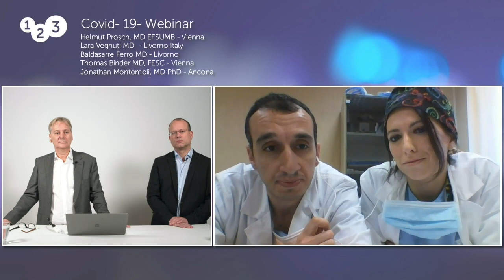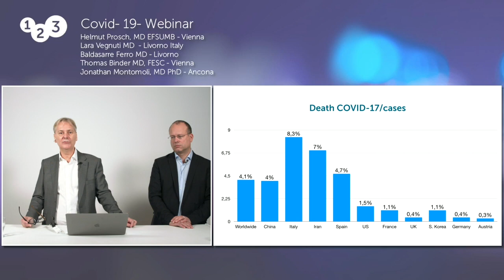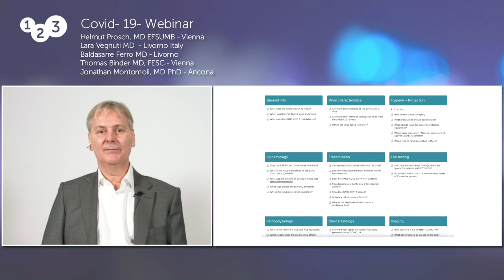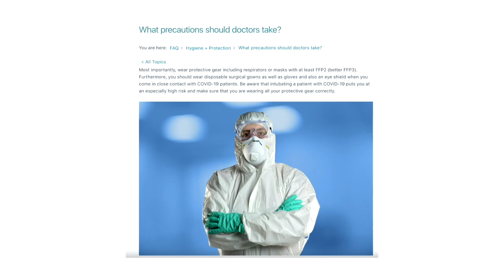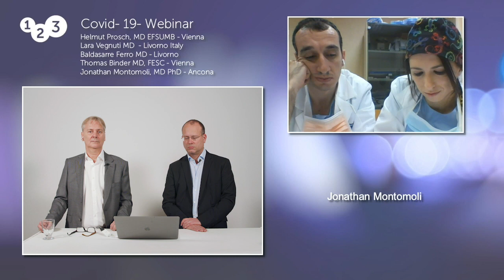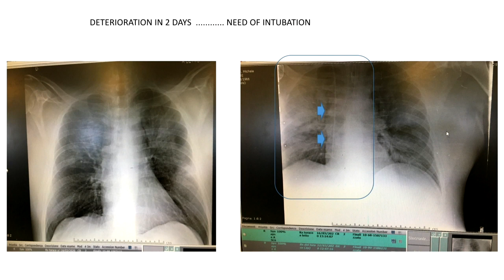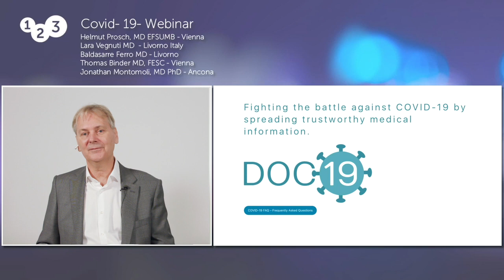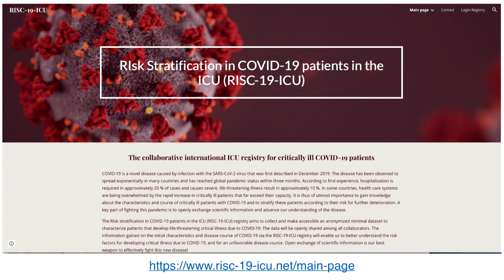Webinar Covid-19 THE SITUATION IN ITALY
00:20 Introduction & current situation in Italy
04:21 Coping with the situation
08:40 How can we prepare?
09:39 Which patient to treat first?
11:30 Differences in global mortality rates
13:52 How can we protect ourselves?
17:36 Ground glass opacities
18:08 The situation in New York City
18:51 The importance of testing
20:37 The role of lung ultrasound
22:11 The DOC-19 platform
23:48 Clinical study Part 1
27:00 How to give a prognosis?
30:57 Difference to acute respiratory distress syndrome
33:22 Clinical study Part 2
35:18 Difficulties of wearing protective gear
37:25 The role of Myocarditis
39:23 The risk of permanent lung damage
40:27 High flow oxygen therapy
42:28 Conclusion
44:42 The RISC-19-ICU database

In this Webinar, we discuss the manifestations of the SARS-CoV-2 virus infection and its impact on all of us. Together with Prof. Helmut Prosch – Radiologist and lung CT expert as well as Dr. Lara Vegnuti and Dr. Baldassarre Ferro anesthetists from Tuscany and Dr. Jonathan Montomoli from Ancona in Italy we discuss the following topics:
- Current situation in Italy
- Preparing for the worst
- Precautionary measures
- Clinical presentation of COVID-19 patients
- How does it differ from other types of pneumonia
- Diagnostics: CT and Lung ultrasound / echocardiography